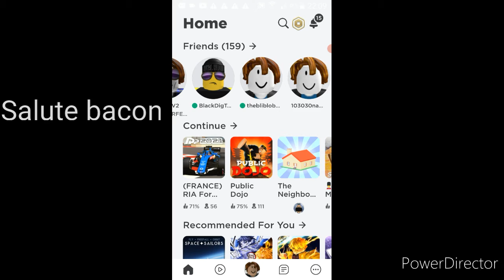Respec bacon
bacon bruh